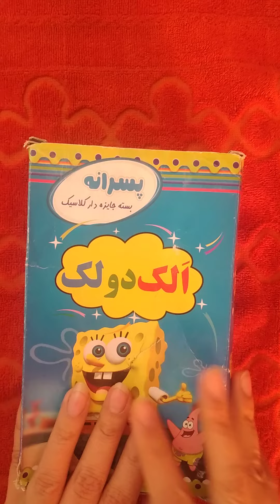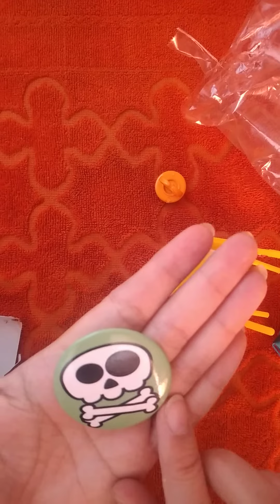ASMR...wow🤗lucky package...ASMR#shorts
Hi
I like lucky package🤗
Let's open another package
come here

Lollipops,Chupa Chups,a lot of lollipops,a lot of candies,unpacking candies,sweets,ASMR,Kinder,Kinder Surprise,Coloring,learning colors,Chocolate eggs,Surprise Eggs

Lollipops,sweets

Let's go buy delicious things

Lollipops,sweets

I like opening food boxes

Let's go buy bread

Surprise eggs

Loud foods

Gummi candy

asmr

food
satisfying
yummy
chocolate
sweets
snacks
mouth watering
food platter
satisfying asmr
teamfilger
filling platter with sweets asmr
asmr chocolate
satisfying food platter
asmr sweets
snack platter
filling platter with snacks asmr
asmr snacks
sweet platter

unboxing